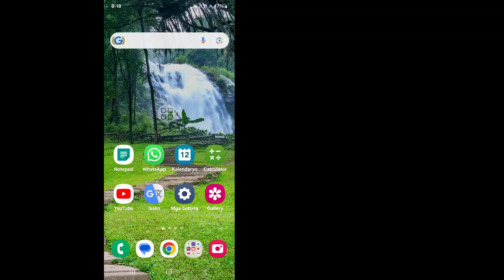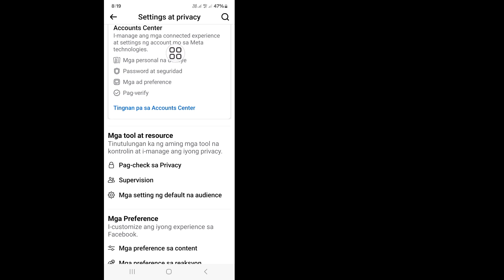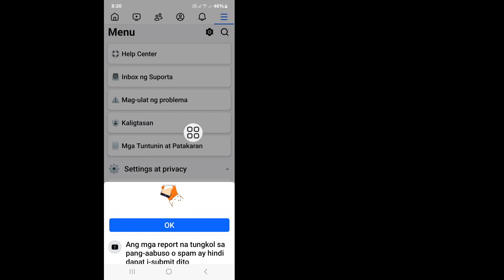Paano Ayusin ang Facebook Marketplace ay hindi Magagamit sa Iyo - 2024 (100% Gumagana)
Real Solutions

 Maligayang pagdating sa Aking Channel Real Solutions.

Nais Mo bang Ayusin ang Facebook Marketplace ay hindi Magagamit sa Iyo - 2024? Sa Video na Ito, Ipapakita Ko Sa Iyo Kung Paano Ayusin Ang Facebook Marketplace ay hindi Available sa Iyo. Ipapakita Ko Ang Pinakamadali at Pinakabagong Proseso Upang Ayusin ang Facebook Marketplace ay hindi Available sa Iyo. Kaya Patuloy na Panoorin Ang Buong Video Nang Hindi Nilalaktawan Upang Matutunan Kung Paano Ayusin Ang Facebook Marketplace ay Hindi Available sa Iyo - 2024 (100% Gumagana).

Kung Mayroon kang Anumang Tanong.  Let Me Comment Bellow.

 👉 Iba pang Mga Kaugnay na Tanong:

 kung paano ayusin ang facebook marketplace ay hindi magagamit sa iyo,
 hindi gumagana ang marketplace ng facebook,
 kung paano ayusin ang facebook marketplace ay hindi magagamit sa iyong problema,
 paano ayusin ang facebook marketplace na hindi available,
 hindi lumalabas ang marketplace ng facebook,
 paano ayusin ang facebook marketplace ay hindi available sa iyong iphone,